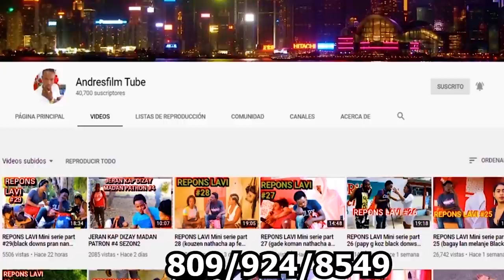REPONS LAVI SEZON PART 5 BLACK DOWNS GEN YON LOT FANM ANSENT POU LI ANKO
Nou mande anpil askiz pou reta yo men sepa bliye nou bliye travay lan fenk komanse